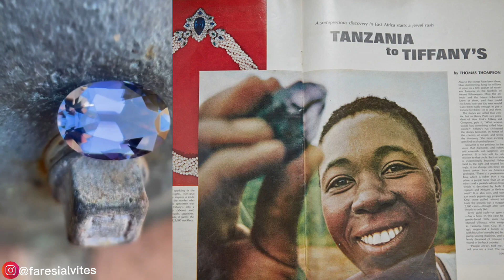La HISTORIA de la Piedra Preciosa TANZANITA / Donde encontrar TANZANITA